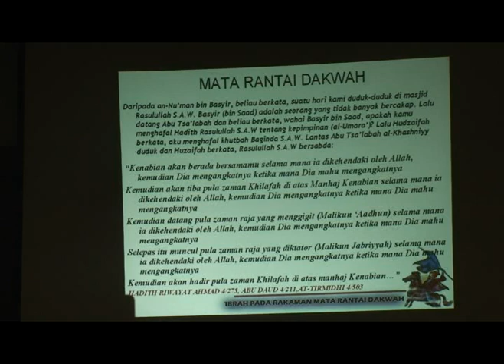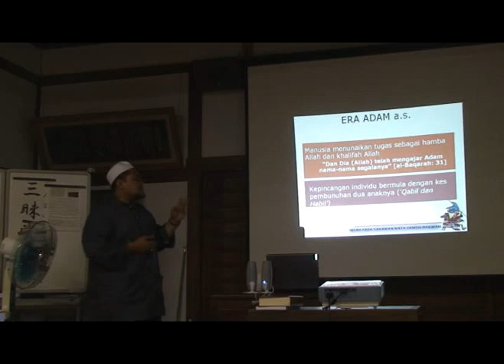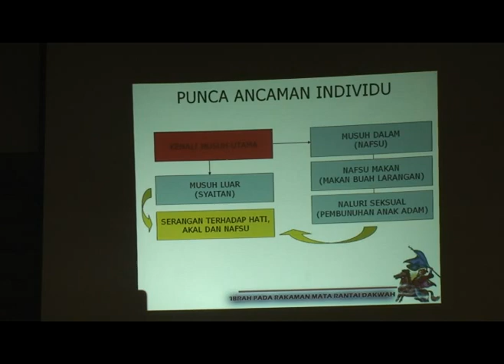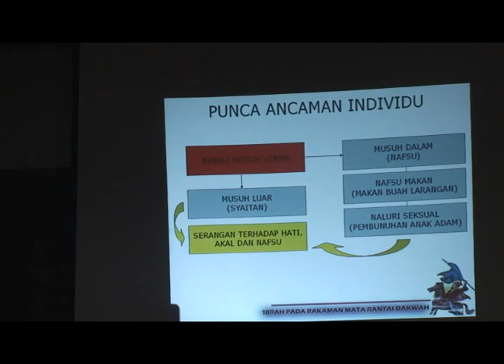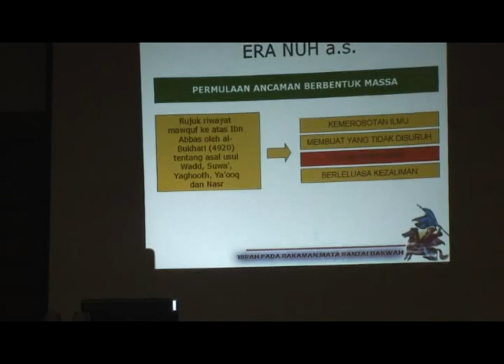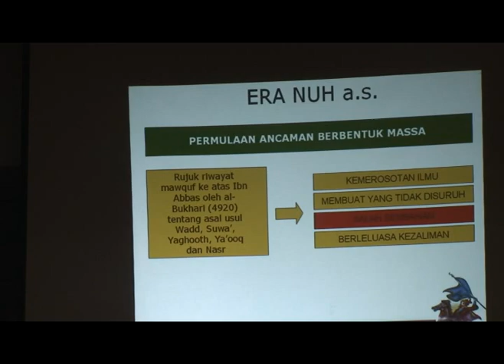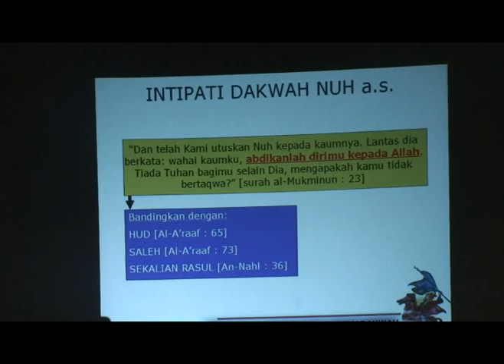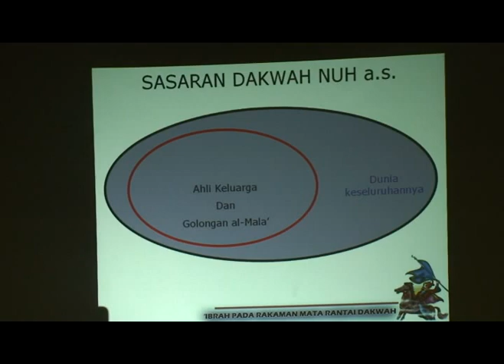Dakwah, bukan Pemula tapi Harus Bermula - Summercamp IPIJ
bahagian satu

BUKAN KERNA NAMA
Kuliah KPK ( kursus peningkatan kefahaman ) IPIJ semasa Summercamp IPIJ 2008 yang disampaikan oleh Ustaz Hasrizal Abdul Jamil

IPIJ TEKNOLOGI